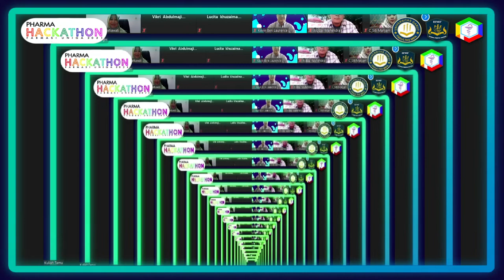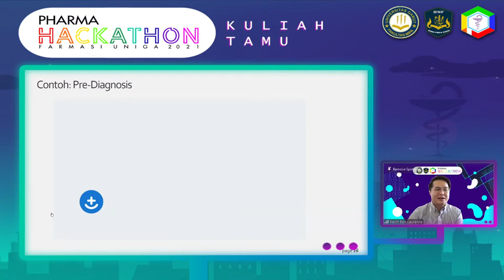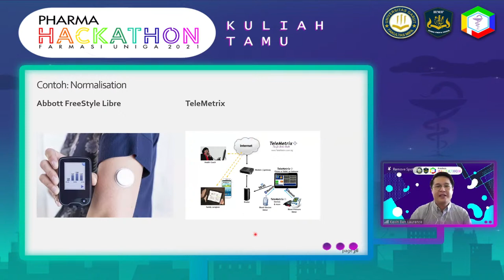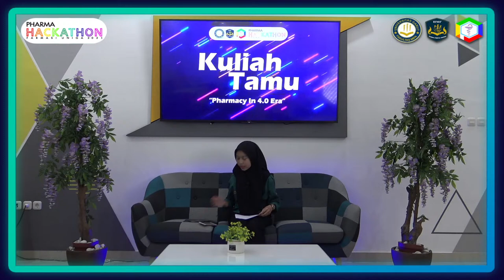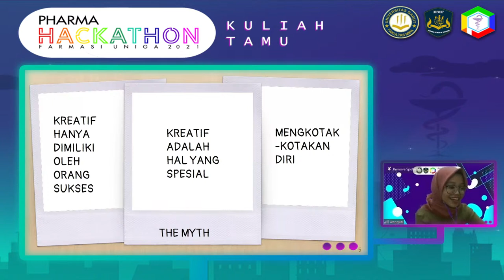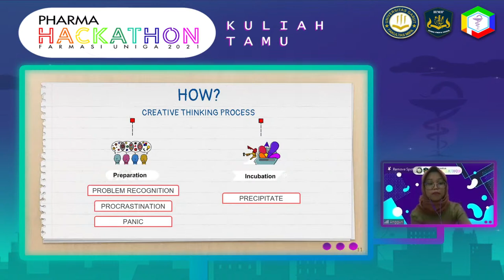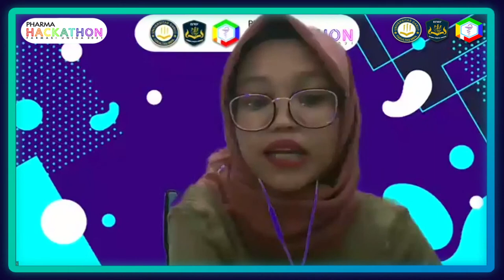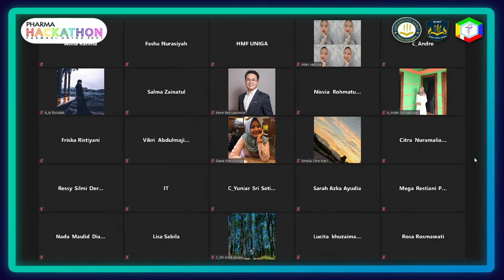Pharma Hackathon Kuliah Tamu " Pharmacy in 4.0 Era "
FAKULTAS MATEMATIKA DAN ILMU PENGETAHUAN ALAM - UNIVERSITAS GARUT